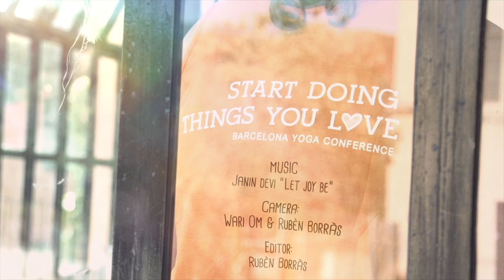LET JOY BE ♥ Barcelona Yoga Conference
The BYC is a Yogic Celebration open to people from all ages and backgrounds with or without previous experience in yoga. An uplifting open hearted gathering with world leading Yoga teachers and musical artists creating a platform for you to learn, experience,
discover and transform.

5 full days of Yoga, Music and Dance
+20 Yoga styles
+50 Yoga teachers & artists
+100 Sessions
Free-pass daily live kirtans
Kids program
Group Discounts

MUSIC
'Let Joy Be' by Janin Devi
Lyrics by Lena Wiesbauer

CAMERAS
Rubèn Borràs & Wari Om

EDITOR
Rubèn Borràs